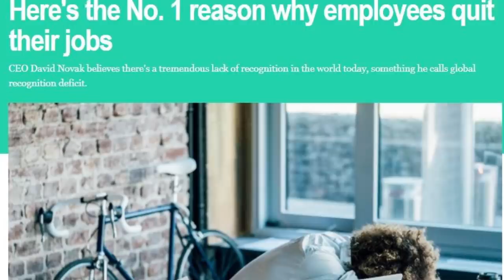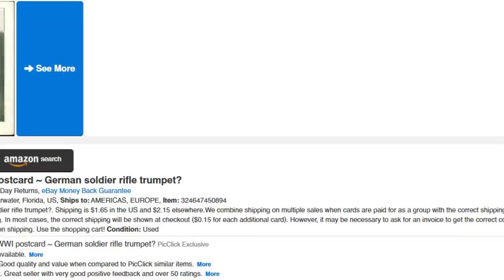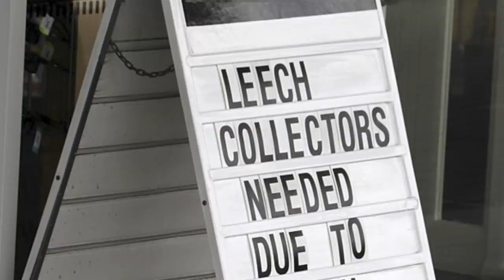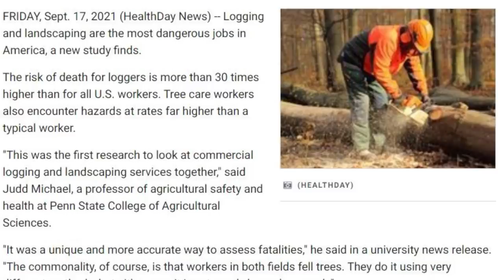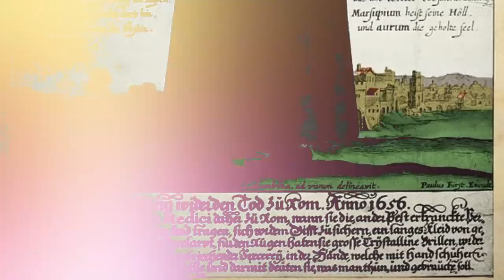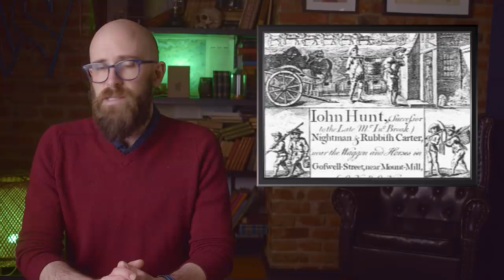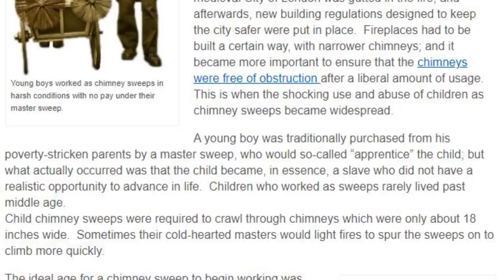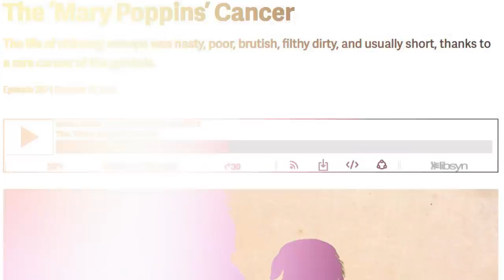The 10 Worst Jobs in History